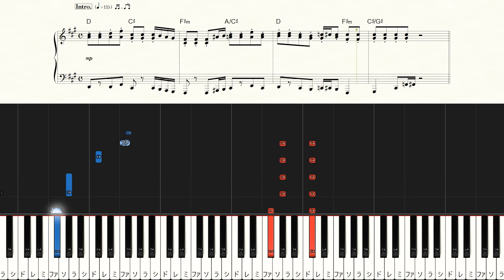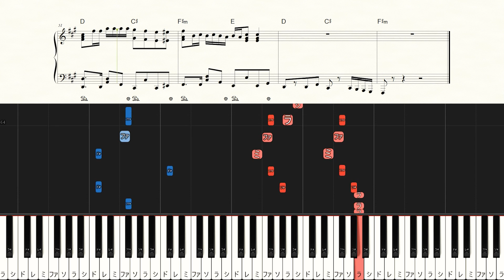An Unaware Drunkard - Kanaria feat. GUMI - Hard Piano Tutorial + Sheets【Piano Arrangement】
◆Sheet Music

00:00 Intro
00:11 夢が覚めた　酔いどれ知らず～
00:27 うっちゃる幸せ　ずっと醒めないで～
00:43 そして　泥泥　はられあられ～
01:02 Interlude
01:11 ウタの声は　数知らず～
01:27 いっかの幸せ　きっと晴れないで～
01:43 それは　泥泥 　はられあられ～
02:00 Outro

【Music details】
Artist：Kanaria feat. GUMI